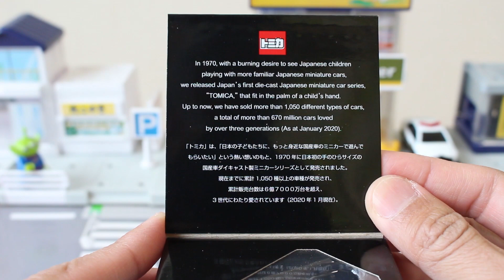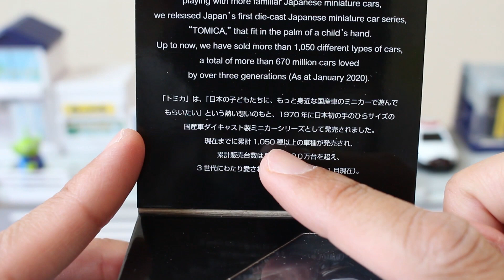このモデルの評価はいかに！？【トミカ】トヨタLQ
出来はgood！！せっかくならホイールもこだわって欲しかったなぁ...

★関連動画
待望モデル！！これはレベル高いゾ！！【トミカ】アストンマーティン ヴァンキッシュ ザガート No.10 ASTON MARTIN

          効果音ラボ